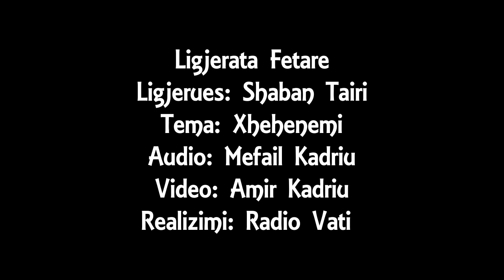Shaban Tairi - Xhehenemi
Cikel i emisioneve te realizuara nga Radio Vatit
Për të qenë gjithmonë pranë ligjeratave të reja të cilat i postojmë në Faqen tonë na vizitoni  ne facebook dhe përfitoni më shumë.